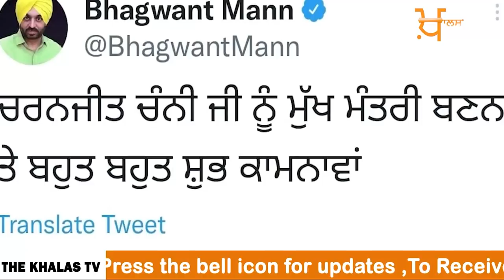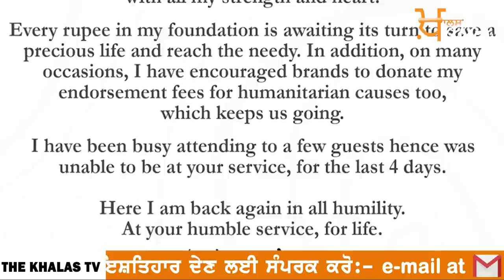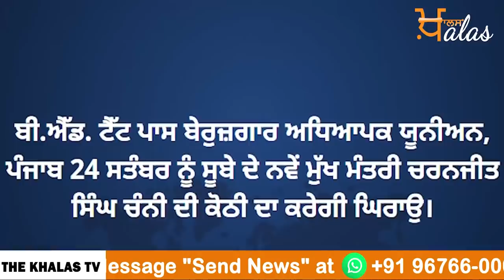Big News of Punjab | Harsharan Kaur | Punjabi News | 21 September 2021 | KHALAS TV